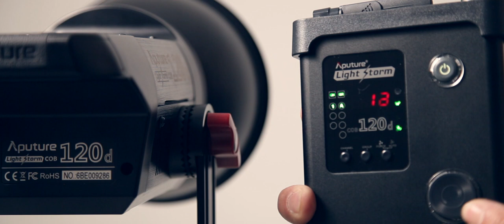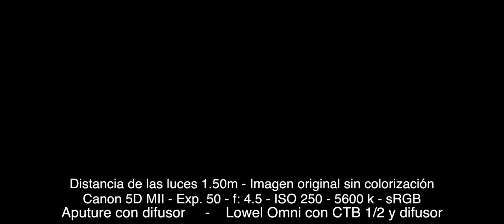🔥 Cómo funciona y se arma 🔦 APUTURE 120d LED VS LUZ 600 watts (COMPARACIÓN)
Y llegó la hora de probar la iluminación LED para video.
Una actualización de esta tecnología. Probemos!